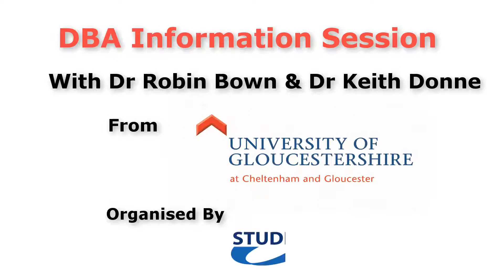Frequently Ask Questions About Doctor Of Business Administration (DBA)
Doctor Of BusinessAdministration Information session With Dr Robin Bown & Dr Keith Donne from University of Gloucestershire

Part one: About
1. What is DBA?
2. Who are the Ideal candidate for this program?
3. The entry requirements for DBA.
4. What is the course structure?
5. What are the class schedules?
6. How it will be assessed?
7. The difference between DBA & PhD

Part two: Research Proposal
1. Guidance on How to write the DBA research proposal
2. How to choose a research topic.
3. Common mistakes in writing research proposal.

Student Connect
Unit 2.37 East London Works
75 Whitechapel Road
London E1 1DU